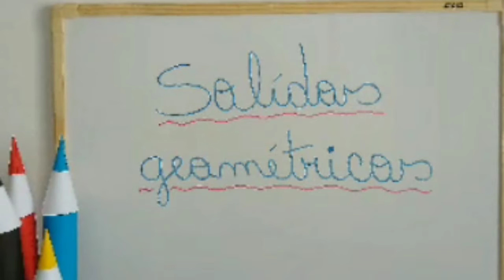Matemática - 19/05 - 1º ano - Jassy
Sólidos Geométricos